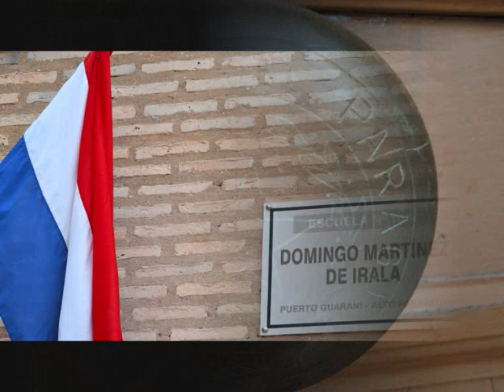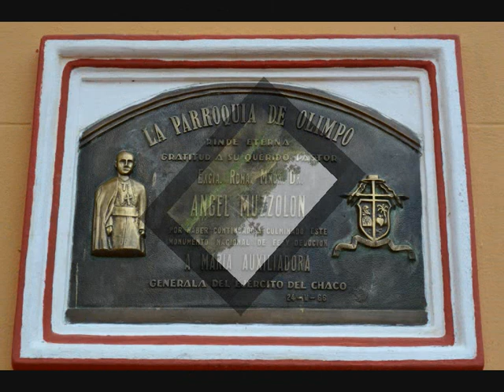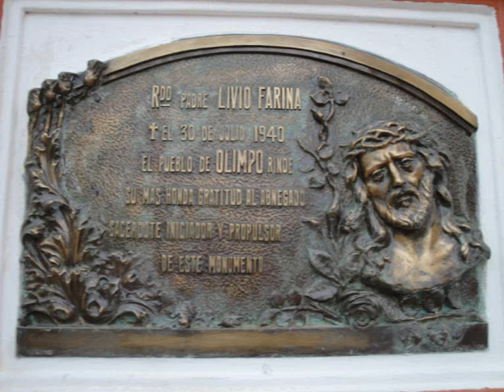Região de Porto Murtinho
Vídeo "Porto Murtinho: o lado paraguaio", material produzido durante execução do projeto.